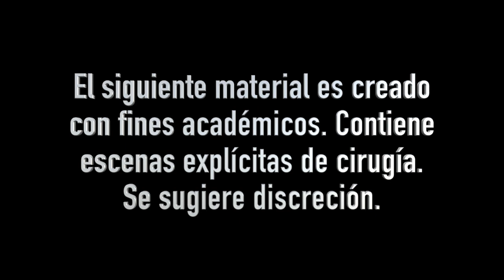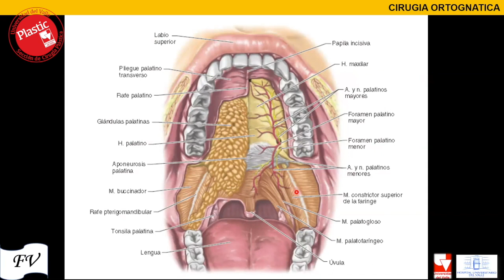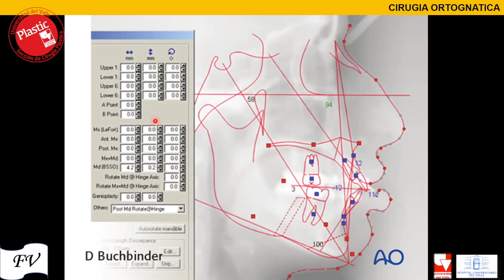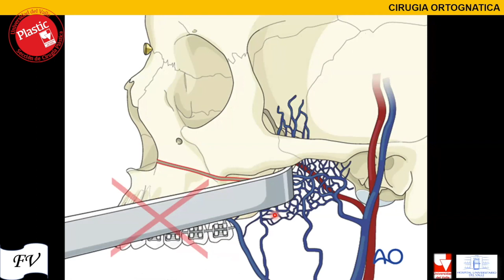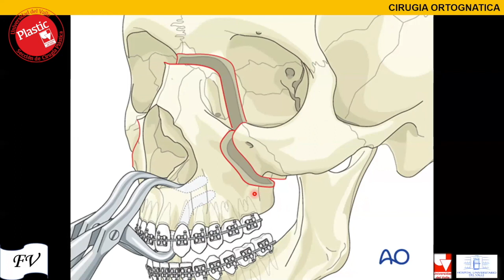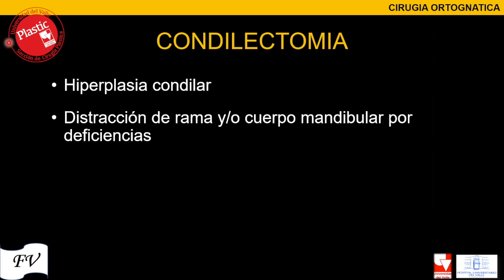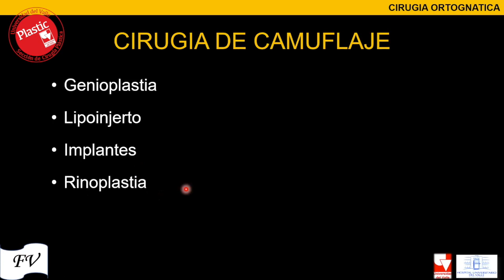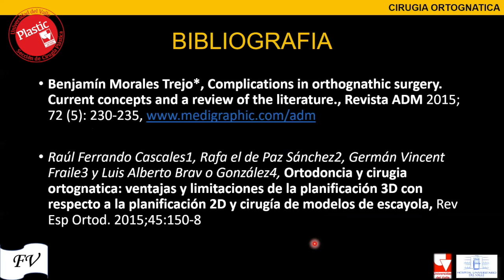PLASTICUV -Cirugia Ortognatica - Dr Fabian Victoria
PLASTICUV - cirugia ortognatica